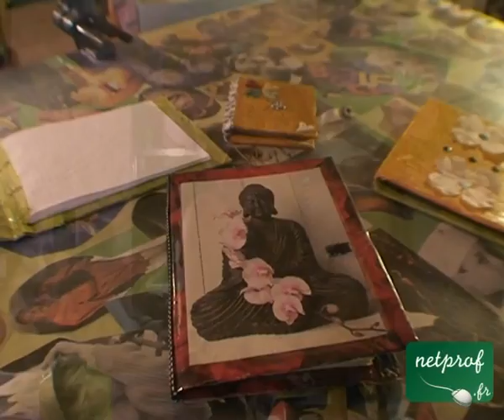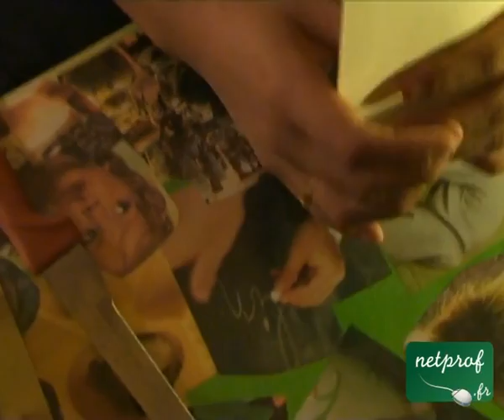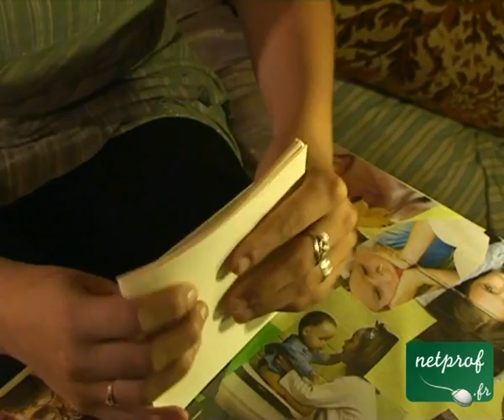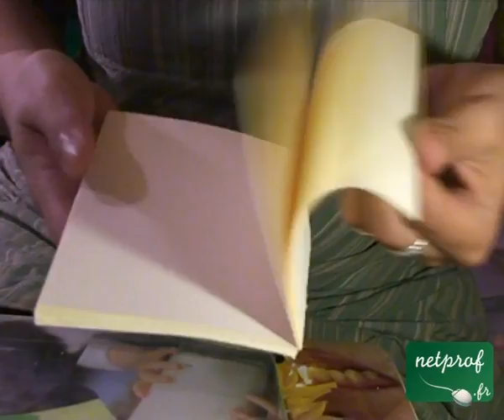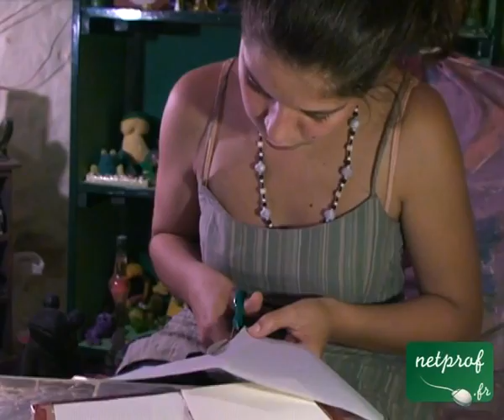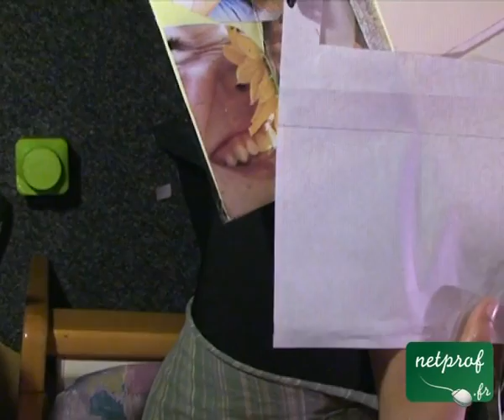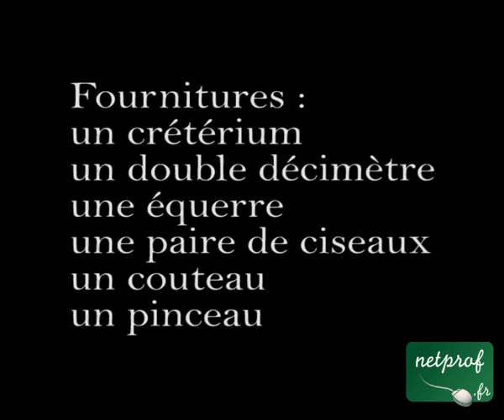Fabriquer un carnet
Cours netprof.fr de Bricolage / Divers
Prof : Natacha